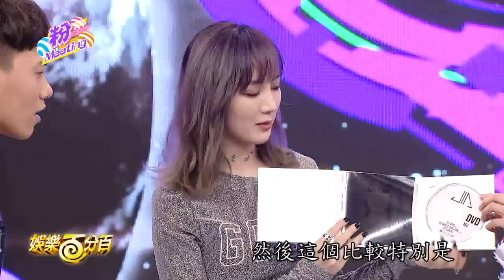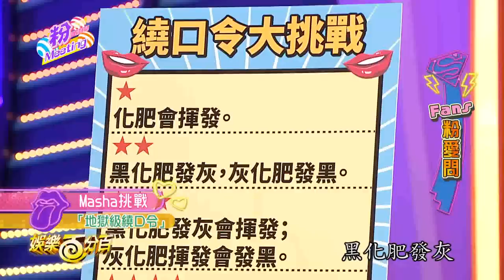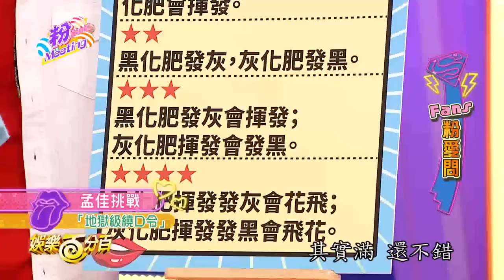【娛樂百分百】2017.06.02《粉MEETING》宇辰、WISH、MASHA│孟佳